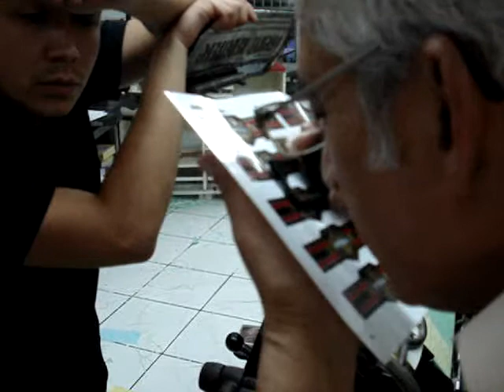heidelburg4.mpg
More Quality Control on our Russian Edition Imperial Blend Cigar Band.